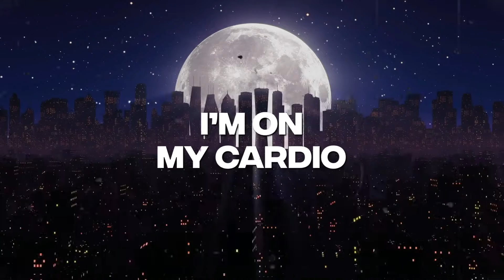Go Zay (Animated Lyric Music Video) by The Pied Phifer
Go stream my Album Mr.Phifer and The King Mixtape @isaiahphifer3831.